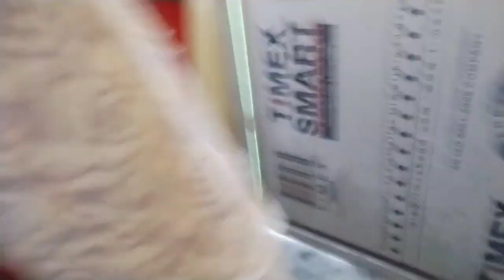यह मेरा छोटा सा खुशहाल परिवार 💕🥰 Bihari Couple vlog 💕